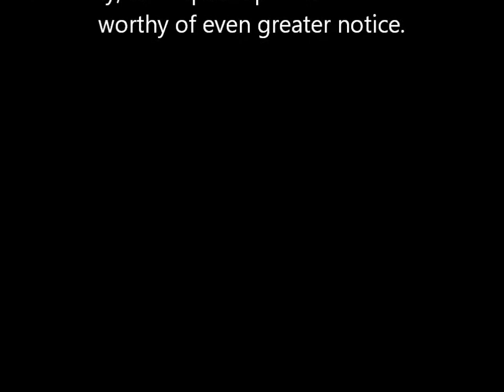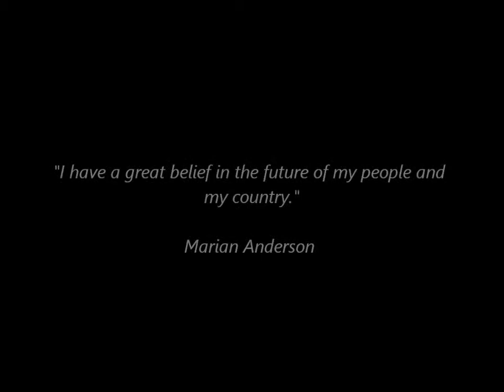OPERA - In America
african american Opera divas